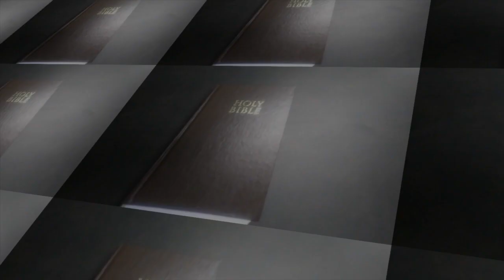Bible Study Wednesdays - October 7, 2020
Truman shares with us what God has been teaching him about prayer. Prayer is way more powerful than we realize and is one of the most important things in our walk with God. It is our way to communicate with Him as we walk in relationship with Him.